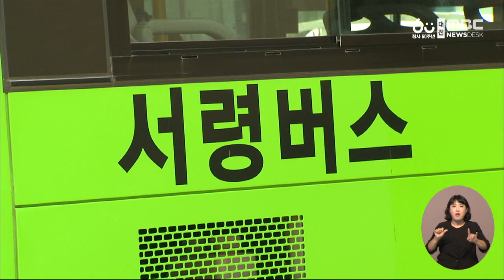서산풀뿌리연대 "서령버스 시 보조금 3억 원 부정 사용"/대전MBC